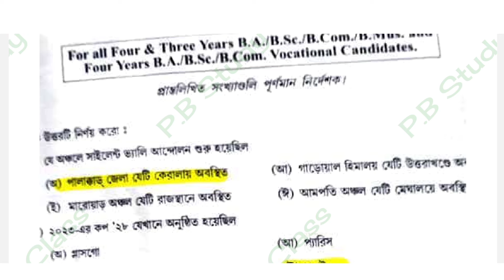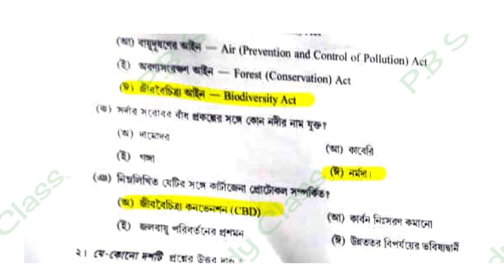CU 2nd semester CVAC ENVS question 2024 | 2nd semester CVAC ENVS question paper 2024 solutions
Envs Morning Paper Solved Correctly| Ba/Bsc/Bcom | Calcutta University
Cu 2nd semester cvac envs question paper
C.U 2nd semester Cvac Envs question paper 2024
2nd semester CVAC ENVS question paper 2024
CU 2nd semester evs question 2024 | 2nd semester envs question paper 2024 solutions
CU 2nd semester ENVS question paper 2024
CU 2nd semester ENVS question 2024
CU 2nd semester ENVS question paper 2024 solved
2nd semester ENVS question paper 2024 solutions
CU 2nd semester Envs question paper 2024 solutions
CU 2nd semester AECC 2 question 2024
aecc-2 evs question paper